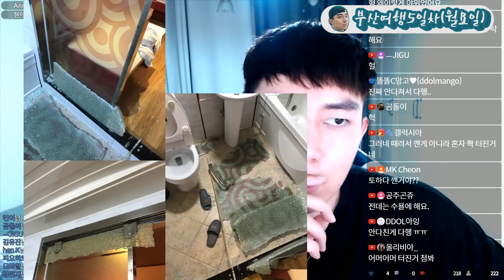ㅁㅌ 화장실 문이 깨졌다?!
('19.09.06 LIVE) 강화유리도 깨진다!

[똘똘라G오] ㅁㅌ 화장실 문이 깨졌다?!

자막 도와주실 천사님♥ Subtitle Help♥ -

※ 김똘똘 채널 멤버십 가입 (회원 전용 동영상)

※ 생방송 라이브 : 매주 월/수/금 밤 10-12시
(알람 설정♥)